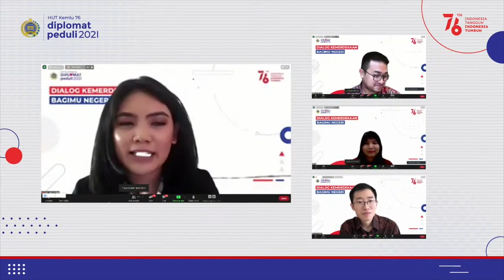Kemlu Seminggu 16-22 Agustus 2021: Peringatan HUT RI, Evakuasi WNI dan ABK, Berita Perwakilan RI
Berita Kemlu Seminggu edisi Minggu Ketiga Agustus 2021, diisi dengan rangkaian peringatan HUT RI dan Kemlu RI ke-76 yang dilaksanakan di Indonesia maupun di seluruh Perwakilan RI di Luar Negeri. Peringatan ini diisi dengan "Talkshow: Dialog Kemerdekaan Bagimu Negeri"

Selain itu, minggu ini juga telah dilakukan evakuasi WNI di Afghanistan yang tiba di Indonesia pada sabtu dini hari. Di saat yang bersamaan juga, Kemlu fasilitasi pemulangan ABK yang tertahan di Perairan Taiwan ke Indonesia.

Jakarta, Indonesia